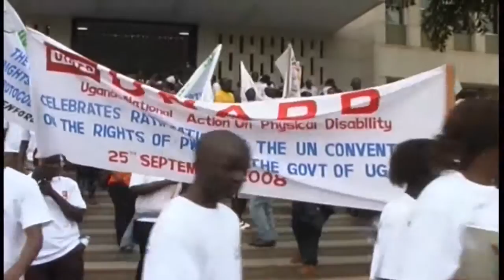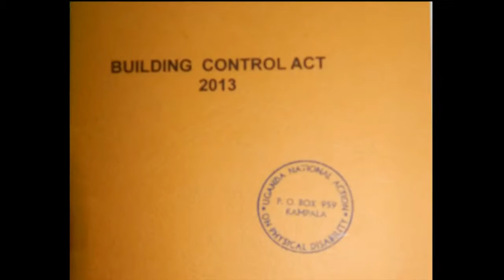Richard Mugisha - Accessibility Inclusion in Uganda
2015 International Entrant in the Focus On Ability Film Festival.

In Uganda, people have worked tirelessly to make public premises and institutions accessible to them. In Kampala, a city with hardly any side-walks and narrow streets where motor vehicle traffic competes for space with pedestrians, getting around for someone on a wheelchair, or even using crutches can be difficult. Commercial buildings and other public spaces remain inaccessible to people with disabilities. But some progress has been made through persistent advocacy.